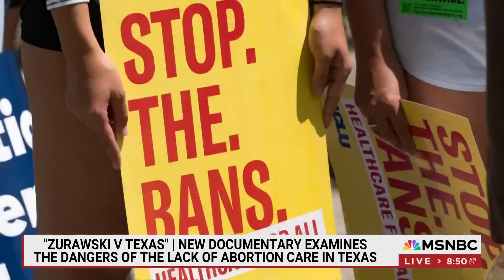'I had to wait until my life was on the line': New doc on dangers of lack of abortion care in Texas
The new documentary 'Zurawski v. Texas' examines the dangers of the lack of abortion care in Texas. Directors Masie Crow and Abbie Perrault along with subject Amanda Zurawski and Huma Abedin join Morning Joe to discuss.